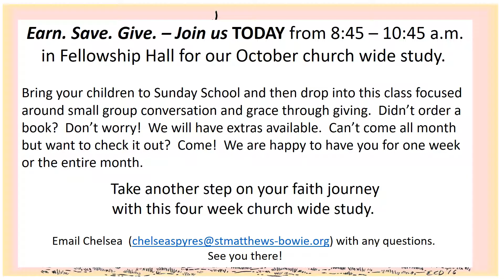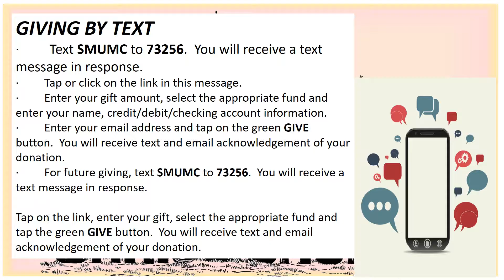2 Oct 2016 Announcements mp4